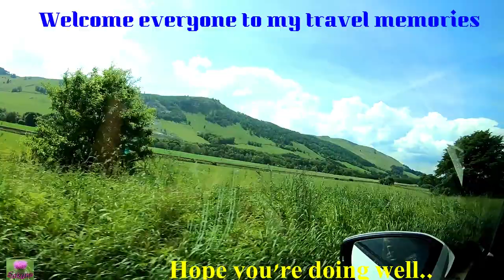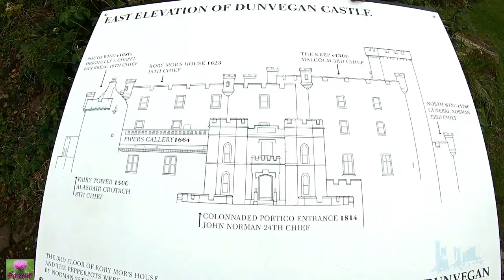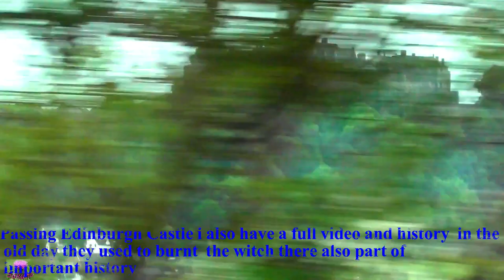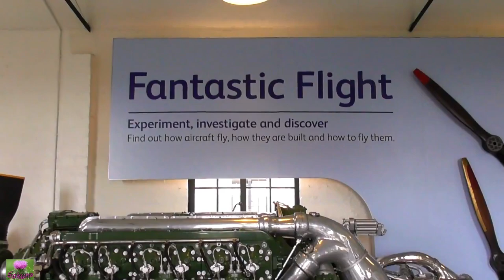Beautiful Travel memories:7 🙏🚗🐑🐎พานั่งรถ(จอด)ชมวิวในสถานที่ต่างๆ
Hi dear friend thank you very much for watching this video it's part of my travelling this year stopped to see different places i love countryside living
in big city it is so nice and refreshing to be out about i hope you have a nice day
and good day to you all, all my love Sakuna xox

About the Kelpies:
Come and see the world's largest equine sculptures up close and go inside to marvel at the complexity and engineering which created these fantastic pieces of art..
The Helix Park is The Home of the Kelpies - the largest equine sculptures in the world. Located between Falkirk and Grangemouth, it was created as a space for the communities in the Falkirk area to come together. The Kelpies go a step further in bringing together not only people from different parts of Scotland and the UK, but from all over the world. Tourists continue to flock to the iconic structures, and take the story of The Kelpies with them to spread the message internationally. The Kelpies have transformed the area into a five-star tourist destination.

Standing at 100ft tall and weighing more than 300 tonnes each, the magical Kelpies are a man-made wonder and a feat of engineering. The works of art, created by artist Andy Scott, have become iconic on the landscape after being modelled on real-life icons of times gone by — Clydesdale horses Duke and Baron. The Kelpies represent the lineageof the heavy horse of Scottish industry and economy, pulling the wagons, ploughs, barges and coalships that shaped the geographical layout of Falkirk.

The Kelpies’ name reflects the mythological transforming beasts that possess the strength and endurance of 100 horses; a quality that’s analogous with the transformational change of the area’s landscapes, endurance of its inland waterways and the strength of its communities. You can visit The Kelpies free of charge any time of the day, 365 days of the year due to their prime location in The Helix community park. The area around the massive sculptures has been designed to give access for all, meaning everyone can come and see them up close. You can even go inside a Kelpie on a tour for an exclusive look at their engineering and ingenuity. Don’t forget to round off your trip at the visitor centre for souvenirs and a tasty lunch.

The park itself features plenty to be explored, including around 500km of connected cycle paths. Discover one of many routes including the 16-mile core route, Helix Around Town Tour (HArTT) starting at The Helix and heading to The Falkirk Wheel, Callendar Park and back to The Helix using cycle ways, towpaths and parkland. The paths are multi-use if you prefer to explore by foot. The Helix is linked by two National Cycle Routes as well as the new John Muir Trail making it incredibly accessible and the ideal base to explore from..